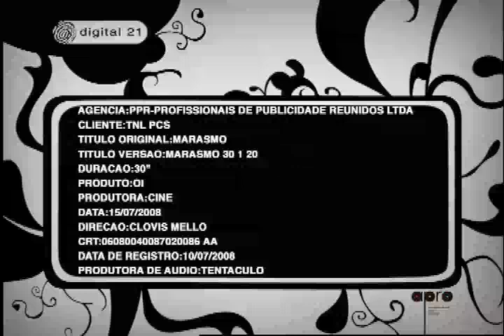Marasmo - Oi FM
Comercial Cine Cinematográfica